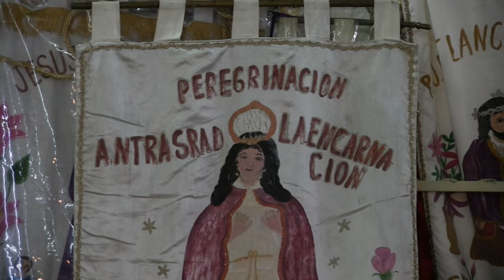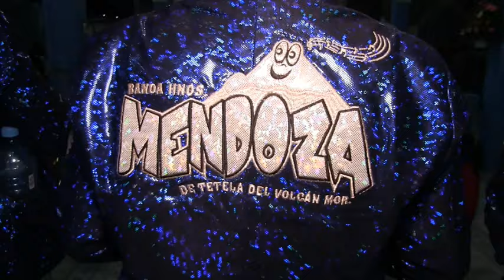Feria Anual 2024 Parte 1 Santa Maria Zoyatla